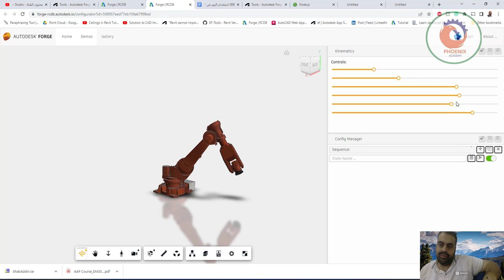forge مثال على حركة االالات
❤️ روابط التواصل
✅ انستجرام